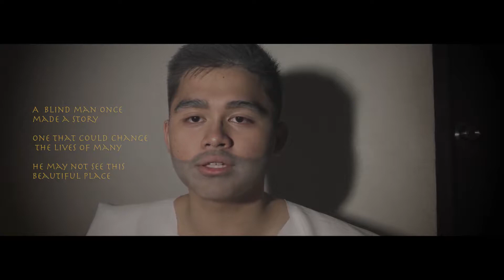Who are the gods and goddesses of the Greek Mythology?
Grade 10 Ohaknights! :)